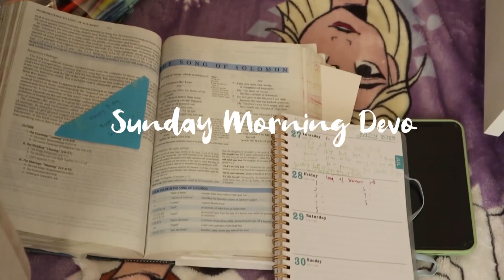Reasons we go to church,Sunday Prep,things you can do before going to bed,old town walk,